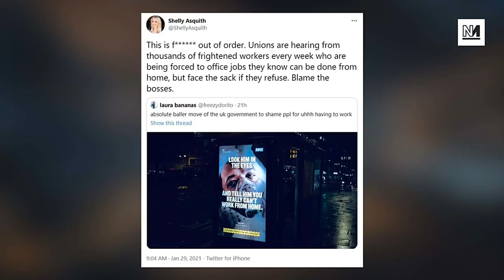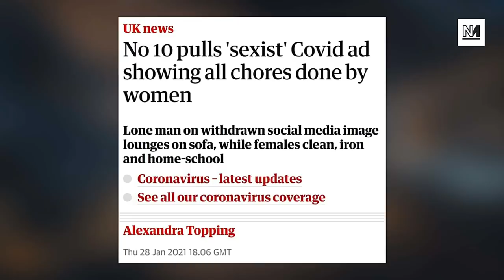Boris Johnson's Covid Ads Backfire